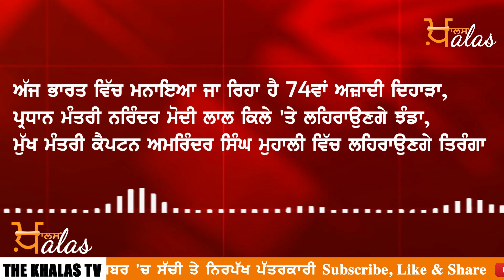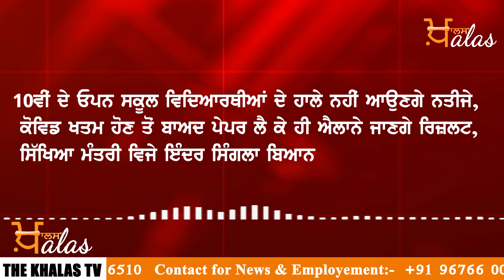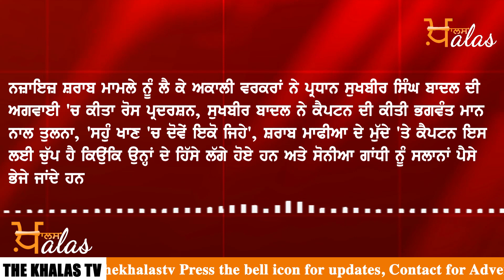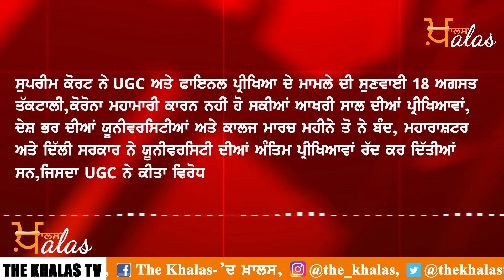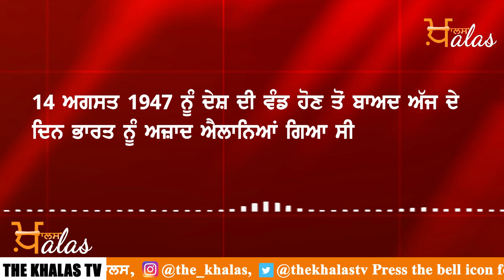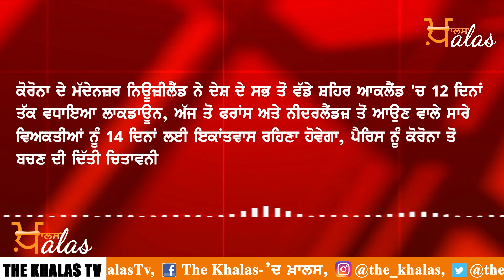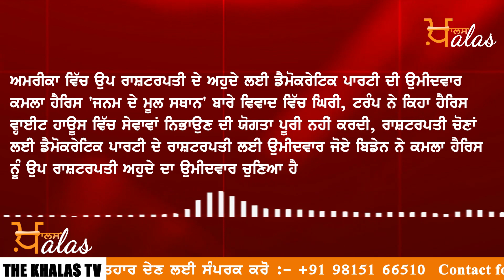NEWS I Punjab I India I World I HEADLINES I 15 AUGUST 7 AM II THE KHALAS TV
We are your voice. We are for Human rights.